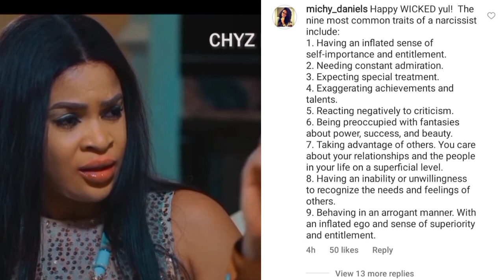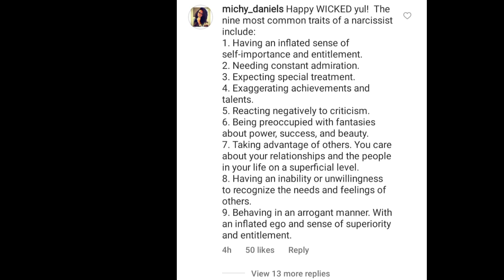HÓT🔥👉YUL EDOCHIE pleads to be GUILTY and begs MAY for FORGIVENESS as JUDY❌👈remain speechless